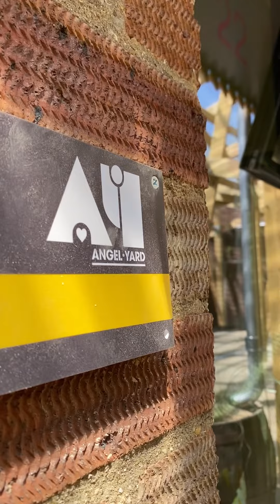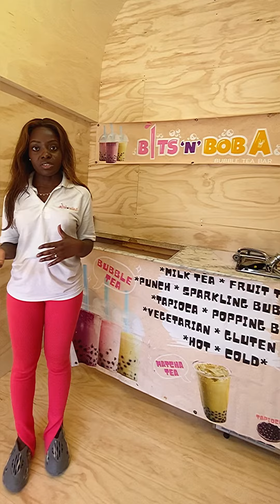Angel Yard Business Spotlight: Bits N' Boba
We’re so happy to introduce you to another brilliant member of our Angel Yard community— a true bubble tea business royalty, Lesley Varleigh, owner of Bits N' Boba!
Get to know Lesley and how her business came to be as well as the positive social impact they’re making with the local community of Enfield. We can’t wait for you to try their unique and refreshing bubble tea drink options and snacks soon! They’re also available via Ubereats, Justeat & Deliveroo! Have a happy weekend ahead! 🙌🏽🚀✨